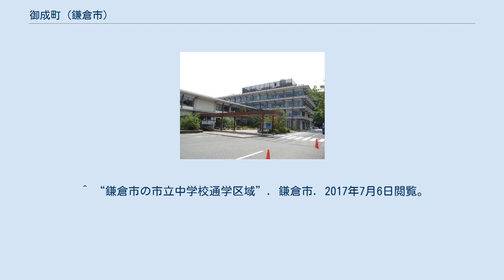御成町 (鎌倉市)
日本 」 神奈川県 」 鎌倉市 」 御成町 (鎌倉市) 御成町（おなりまち）は神奈川県鎌倉市鎌倉地域にある大字。
丁番を持たない単独町名であり、住居表示実施済み区域。
鎌倉駅西側の一帯を指す。
佐助川が西から東へ流れ、今小路が南北に通る。
鎌倉駅西口を出てすぐの南側には御成通りが、今小路と並行するように通っている。
 駅の西方には鎌倉市役所、その南に鎌倉市立御成小学校、市立中央図書館がある。
駅周辺は商業地区、今小路の西側は閑静な住宅街となっている。
 古くは大町字蔵屋敷に含まれていた。
現在の地名の由来は市役所、商工会議所、御成小学校、市立中央図書館の一帯が鎌倉御用邸だったことによる。
明治32年（1899年）4月25日に地鎮祭がなされ、東京の麻布第二御料地にあった御用邸が9月に移築された。
富美宮允子内親王、泰宮聡子内親王が避暑や避寒によく利用していたという。
関東大震災で御用邸が倒壊した後は再建されなかった。
当時唯一の町立小学校であった鎌倉小学校(現鎌倉市立第一小学校)が児童増のため、御用邸の払い下げを受けて御成小学校が建てられた。
 1984年の御成小学校改築に伴う発掘調査で、8世紀前半から10世紀初頭にかけての大型建物跡や木簡が発見されている。
この遺跡は鎌倉郡の郡衙跡と推定されている。
（今小路西遺跡の項目を参照） また鎌倉時代から室町時代にかけての大型武家屋敷の跡が確認されている。
これらは神奈川県の指定文化財となっている。
 昭和40年（1966年）に住居表示に伴い大町、小町、扇ガ谷の一部を含めて新町名「御成町」が誕生した。
 2018年（平成30年）1月1日現在の世帯数と人口は以下の通りである。
 ^ “平成28年（2016年）版鎌倉の統計”. 鎌倉市. 2018年2月22日閲覧。
 ^ a b “鎌倉の人口と世帯数（地域・町丁・字別）”. 鎌倉市 (2018年1月26日). 2018年2月22日閲覧。
 ^ “鎌倉市の町名称及び住居表示の実施状況”. 鎌倉市 (2017年2月7日). 2018年2月22日閲覧。
 ^ “鎌倉市の市立小学校通学区域”. 鎌倉市. 2017年7月6日閲覧。
 ^ “鎌倉市の市立中学校通学区域”. 鎌倉市. 2017年7月6日閲覧。